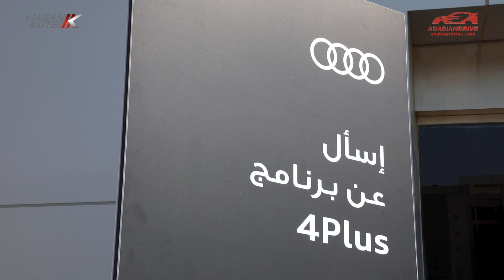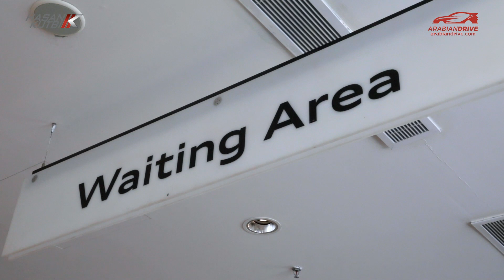مقابلة واستكشاف خدمات ما بعد البيع لملاك سيارات اودي - حسن كتبي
سادتي  الأفاضل  يسعدني ويشرفني  ان أهديكم مقابلة واستكشاف خدمات ما بعد البيع لملاك سيارات اودي - حسن كتبي
Audi Aftersales Expeirnce  Review 2020 by Hasan Kutbi